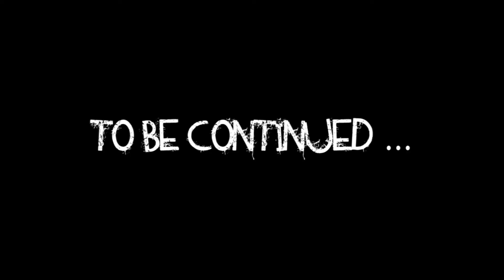Lavori a Balancè - Time Lapse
Corsi di danza contemporanea e non solo, ricerca e spettacoli.
Corsi divisi per età e livello.
Associazione culturale aperta da Levrino Chiara, impegnata nella diffusione dell'arte in ogni sua forma,danza,teatro,arti marziali,meditazione,capoeira.­..